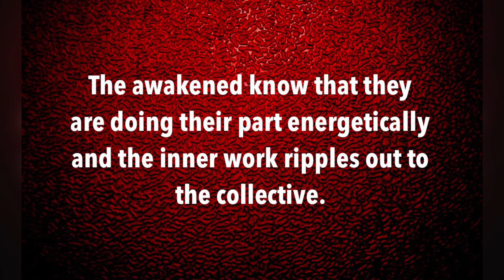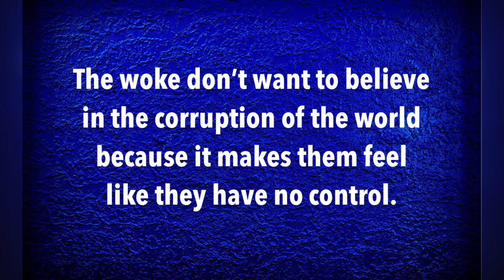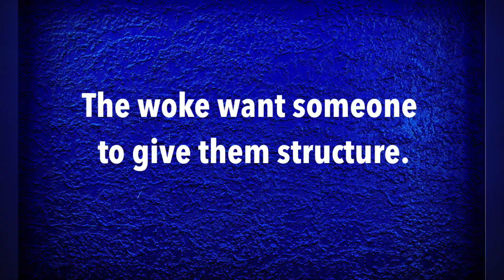WOKE culture verses AWAKENED culture - Keys to Unity - The Great Awakening